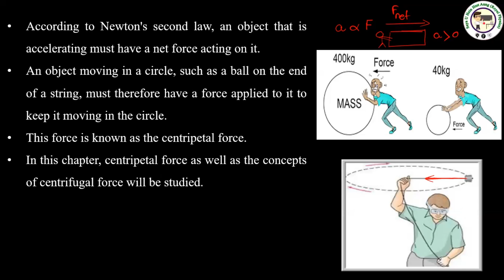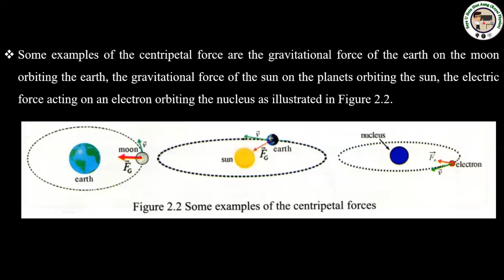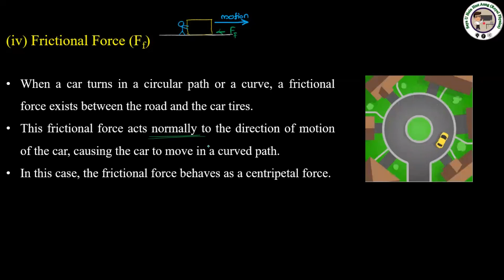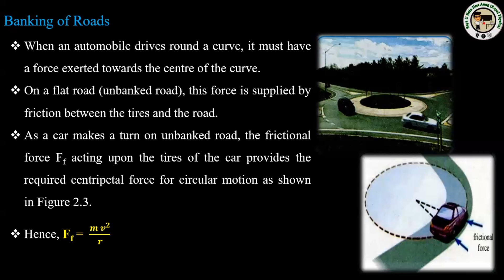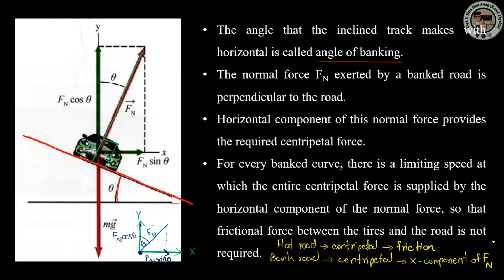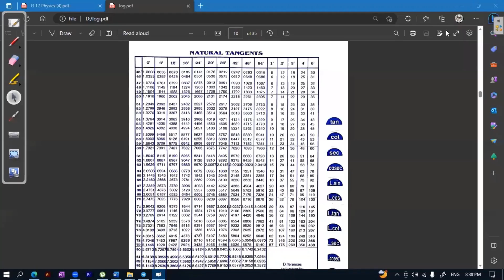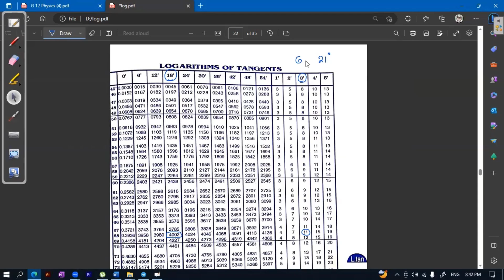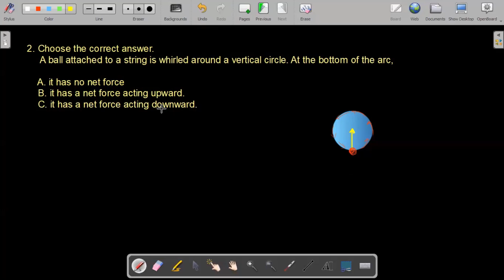Grade (12) Physics - Chapter (2) Forces in Circular Motion (Part 1)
2.1 Forces causing Centripetal Acceleration